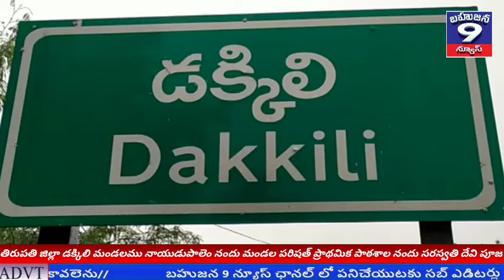తిరుపతి జిల్లా డక్కిలి మండలము నాయుడుపాలెం నందు మండల పరిషత్ ప్రాథమిక పాఠశాల నందు సరస్వతి దేవి పూజ